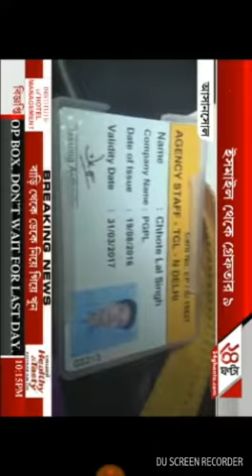Bank theke taka churi, sabdhan hye jan akkhuni